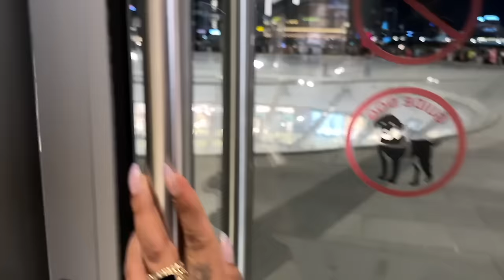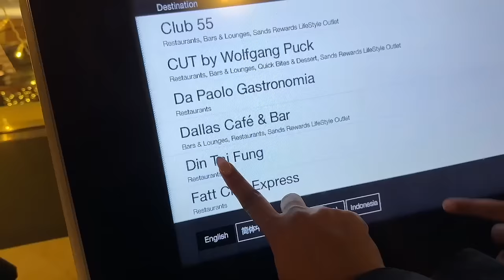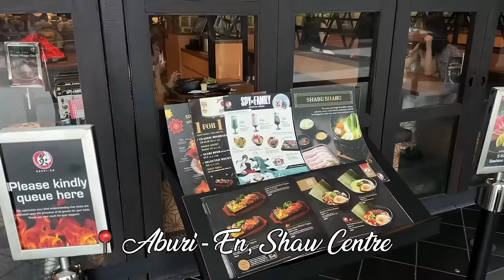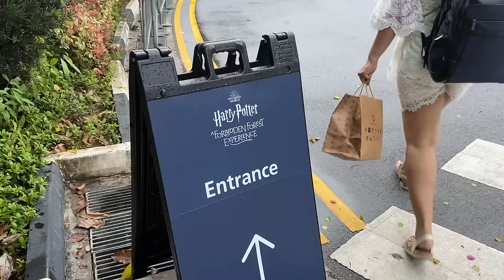Shopping in Singapore🛍️ Charles and Keith, Dior, Prada | Best Japanese Food in SG!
Hey you!

Dr. Sheths: SARAH20
Plum: SARAH15
Mars Cosmetics: SARAH
Limese Connect: SARAH10
Earth Rhythms: SARAHS
Suganda: SARAH
Eclat: SARAH20
YBP Cosmetics: SARAH10
Qurez: SARAH
Dot&Key: SARAH10
Carmesi: SARAH

🤍 WHAT I'M WEARING:
Dress: Maivy

XOXO -S